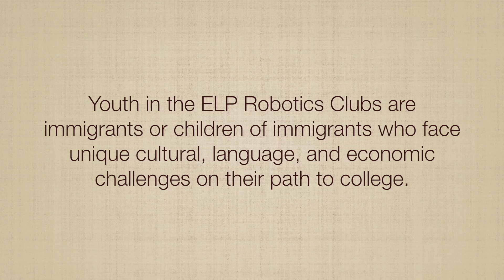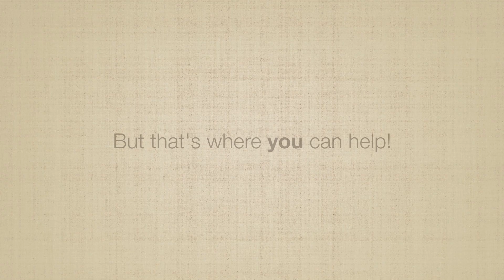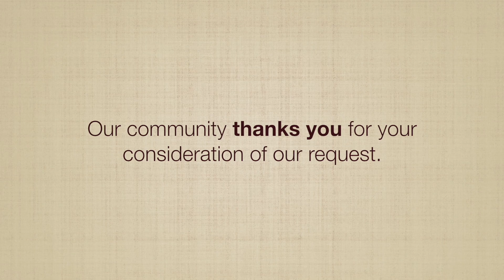Robotics 2016 IDB Proposal (Extended)